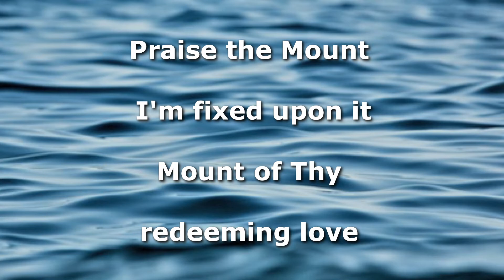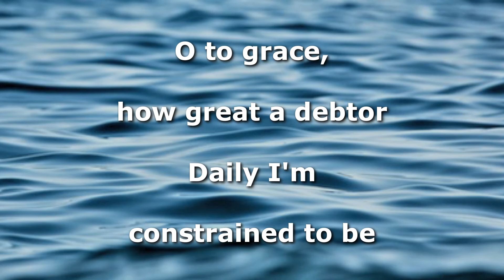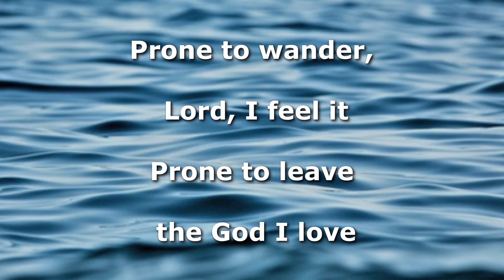Come Thou Fount Instrumental